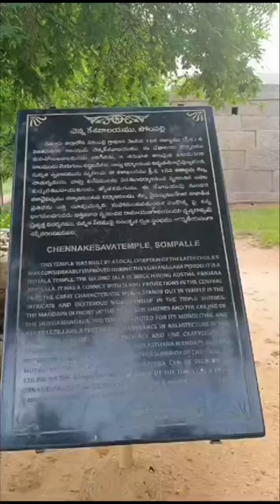Places to Visit || Sompalyam, A.P || hidden gem of Architecture || Sri Chennkeshava Swamy temple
The Sompalyam Chennakeshava Temple, located near B Kothakota in Andhra Pradesh, India, is a significant historical and religious site. This temple is dedicated to Lord Vishnu, known here as Chennakeshava, and showcases remarkable architecture typical of South Indian temple design. The temple is known for its intricate carvings, detailed sculptures, and grandiose pillars, reflecting the rich cultural heritage of the region. It is a popular pilgrimage site and attracts visitors who are interested in history, art, and spirituality.